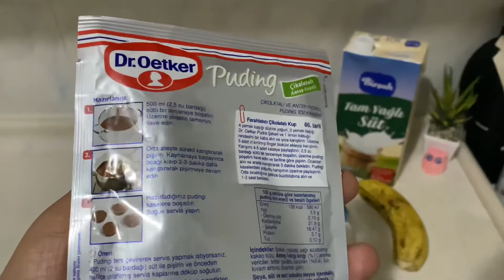PUDİNG DR.OETKER YENİ PUDİNG ÇİKOLATALI ANTEP FISTIKLI DENİYORUZ👏BİSKÜVİ MUZ İLAVELİ NAR SÜSLEMELİ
Hazırlanışı:
500 ml (2,5 su bardağı) sütü bir tencereye boşaltın.
Üzerine poşetin tamamını ilave edin.Orta ateşte bir kaşıkla sürekli karıştırarak pişirin.Kaynamaya başlayınca ocağı kısıp 2-3 dakika daha karıştırarak pişirmeye devam edin.Hazırladığınız pudingi ocaktan alın.Kaselere boşaltın.Soğuk servis yapın.

(Bizim burdaki yerel bir marketten almıştık,fiyatı da 4,30 tl idi….)